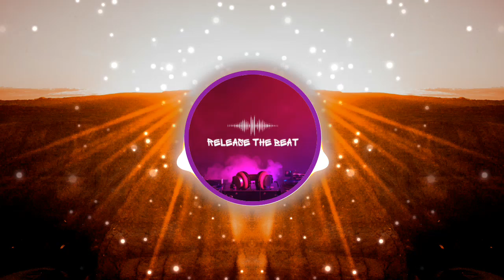🎵 Leonell Cassio - It's Okay To Cry (ft. Carrie) 🎶 [No Copyright Music]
Leonell Cassio - It's Okay To Cry (ft. Carrie) [Royalty Free/Free To Use] de Leonell Cassio está publicada bajo una licencia Creative Commons.